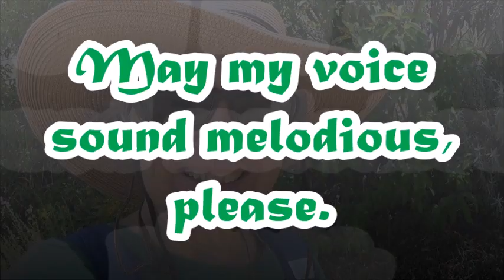Fend Off Demons and Asuras - Melodious Voice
Produced by Shoes on 20 June 2023

MUSICAL CREDITS
"Elves - Celtic Flute and Dance Music"
Pixabay License